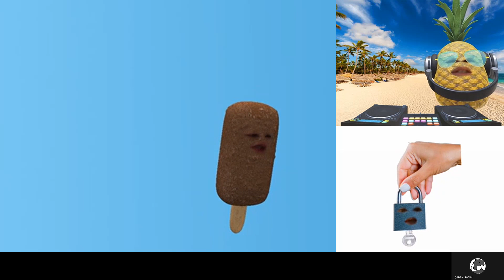20210428K《芒號法庭》 佔中九恥上訴案4.30頒判詞，戴耀庭上訴絕招「推卸責任」 | 芒向快報